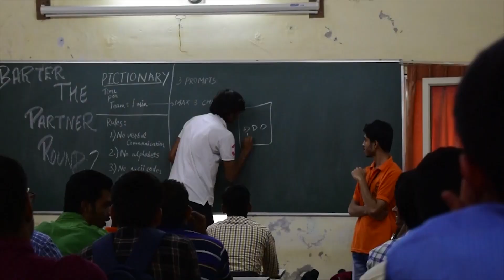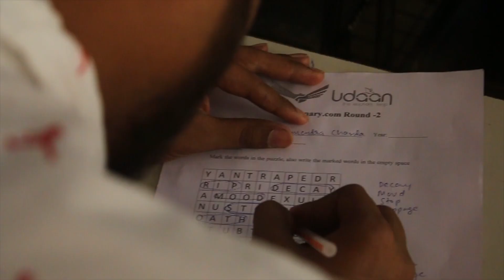The Prequel | Udaan18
The Glimpse of UDAAN 2017.